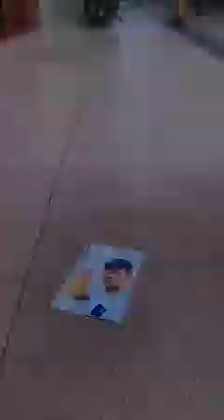Li Fei - Funny New Episode (Original 09/07/2021)